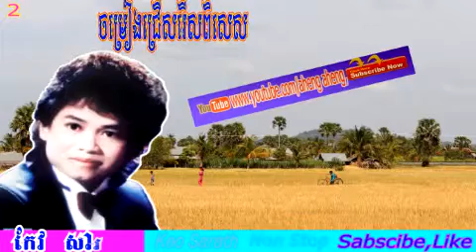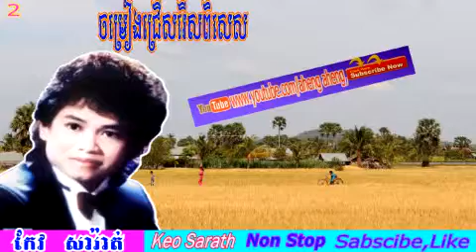Keo Sarath Song Collection Non stop 001, Keo Sarath Karaoke,Old Song ,Best New Song 2016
Keo Sarath Song Collection Non stop 001, Keo Sarath Karaoke,Old Song ,Best New Song 2016 If you want get more update from my channel, You can follow up with me by subscribe my YouTube Channel...855 khmer Music...